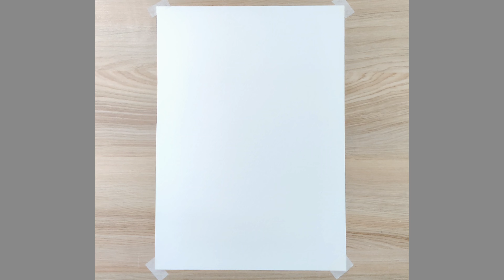Drawing an owl 🦉| Watercolor art 🎨 | Step by step | Easy Tutorial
🎨 I am 13 year's old girl and I love to draw. Learn and draw with me.